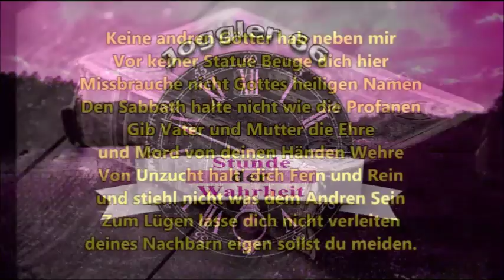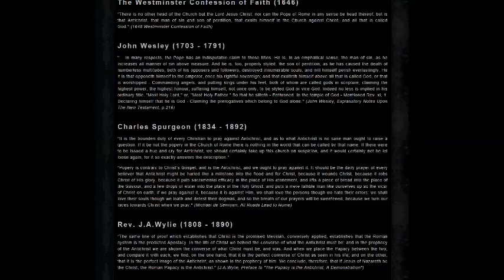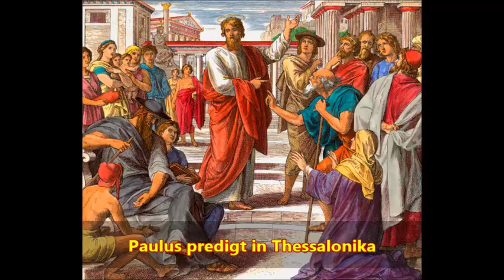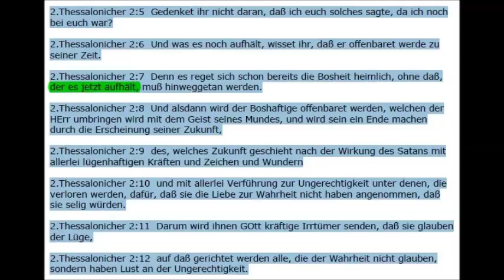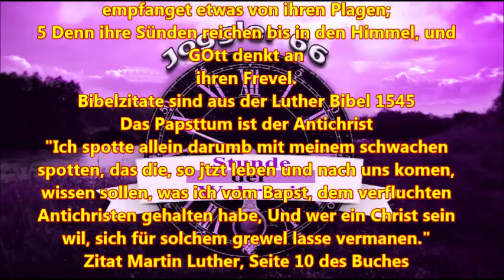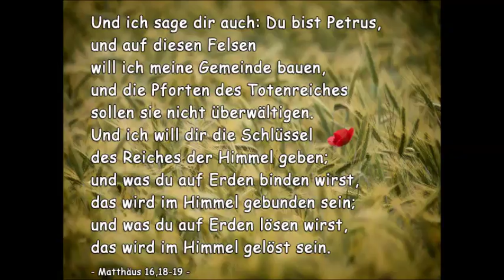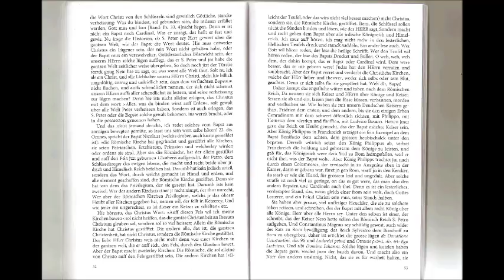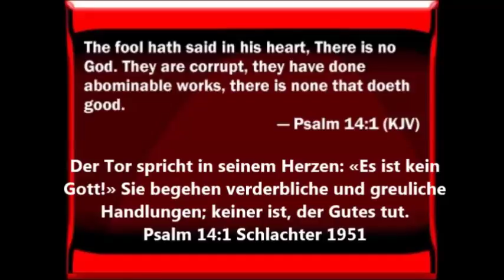Der Bapst meinet wol, der heilige Geist sey an Rom gebunden